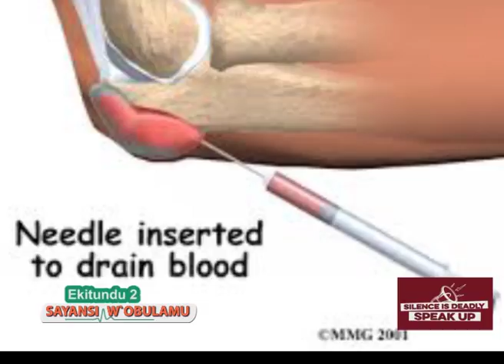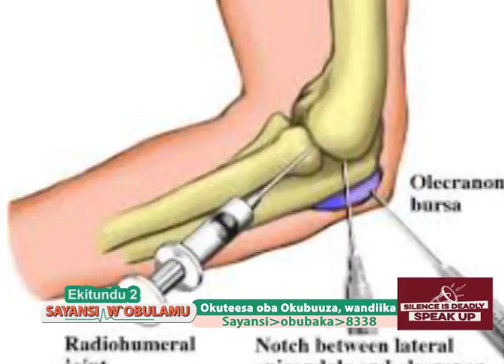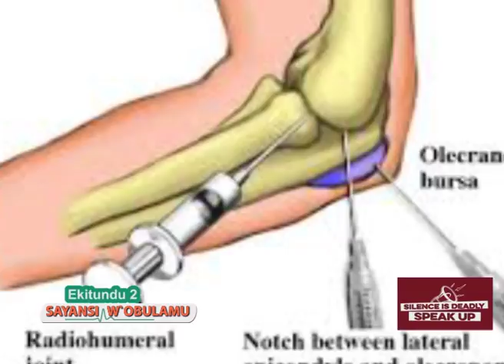SAYANSI W'OBULAMU ; Obulwadde bw'omusaayi obutekwata (Haemophillia) 2A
Ogenda mu lab ne bakebera obudde gwe bumala okukwata ne bamala ne bakebera ekirungo ekibulamu.
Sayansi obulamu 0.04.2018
Presenter; Grace Bayiga